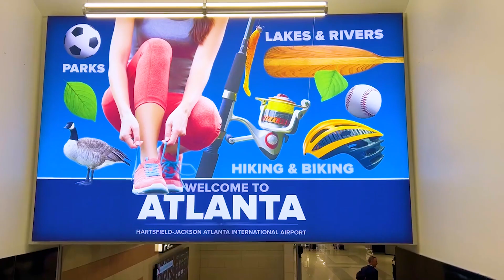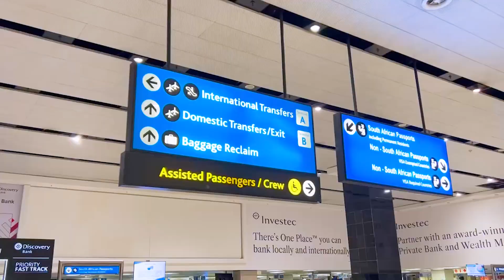Getting to South Africa Day 1: 2023 F-Class World Championship